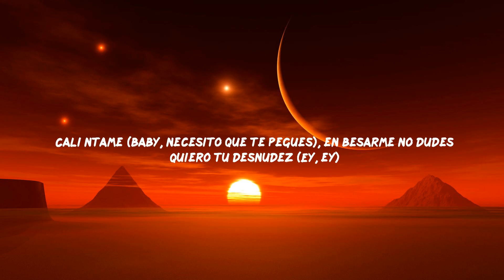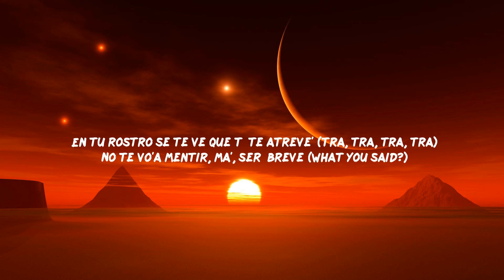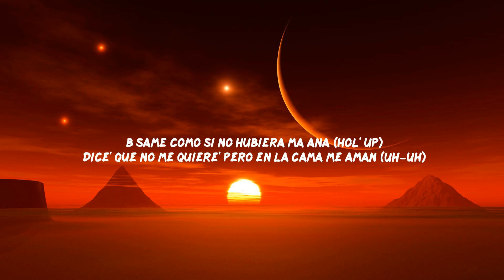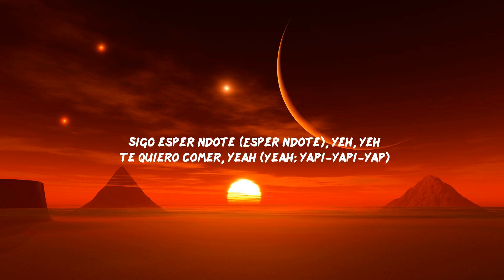Camilo - El Mismo Aire (Letra/ Lyric)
Song: El Mismo Aire